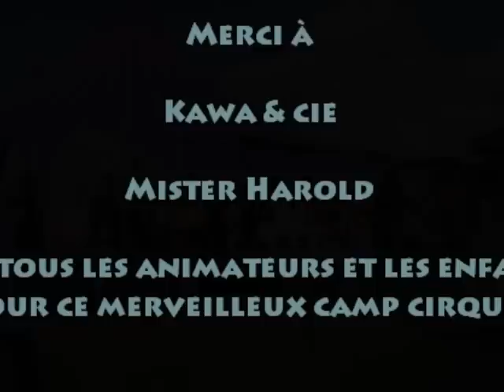Camp cirque 2010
Montage des photos & vidéo du camp cirque Honfleur / St Gation des Bois de l'année 2010 avec Kawa & Cie et Mister Harold